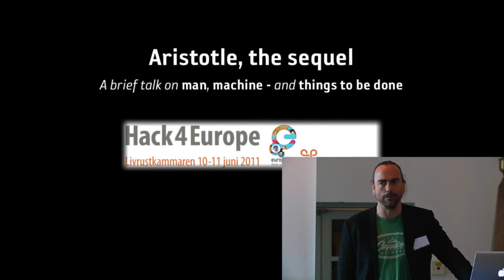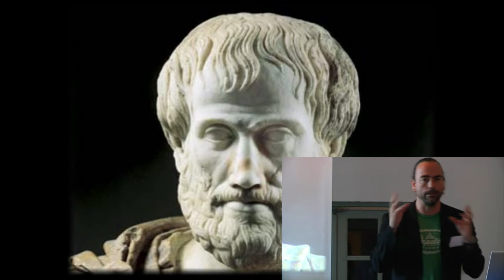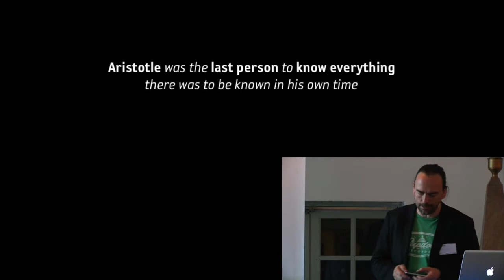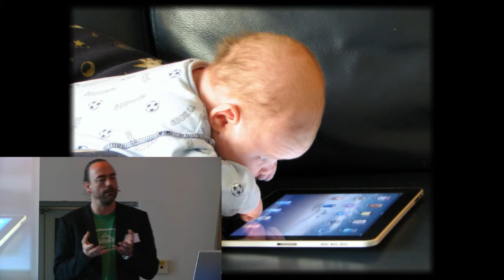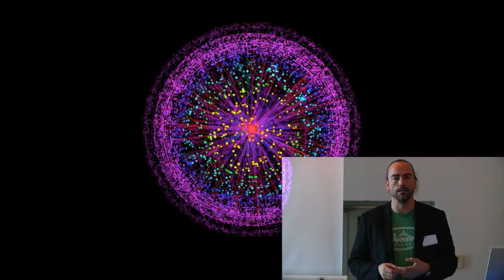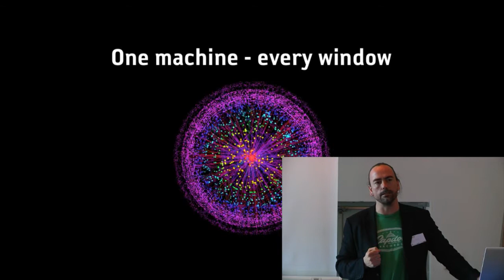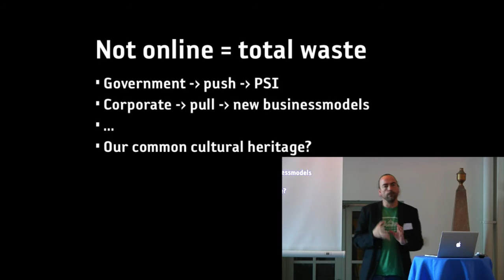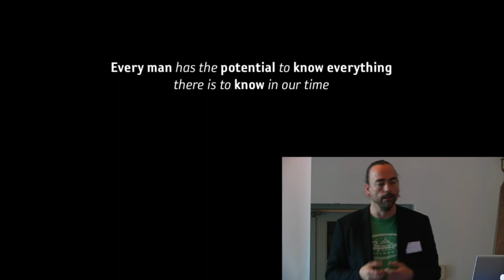Aristotelse, the sequel - Joakim Jardenberg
A brief talk on man, machine - and thing to be done

Joakim Jardenberg, Mindpark

Från seminariet under Hack4Europe
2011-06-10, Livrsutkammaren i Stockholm